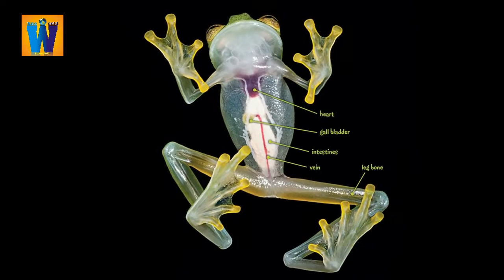Wonderful Invisible Frog of Rainforest || Glass Frog || Knoworld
This video is about an amazing frog called Glass Frog.

interesting videos in the English language.

I am not the owner of any content which I used in my video all resource like picture or video from google or any other helpful free site which help us to explain our video nicely or deeply so I credit my all work to google or any other sites.